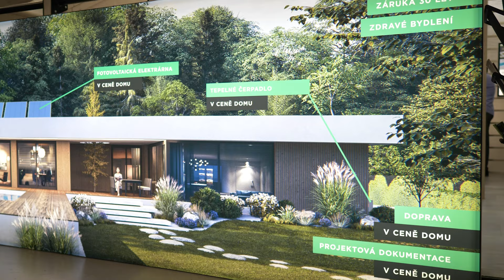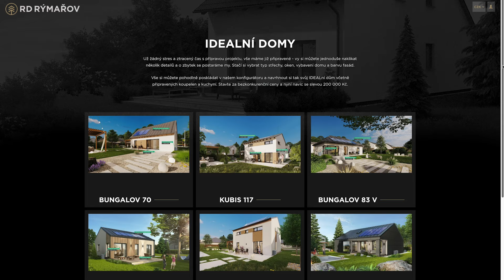For Arch 2024 - reportáž RD Rýmařov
Jako každý rok jsme zavítali i letos na veletrh For Arch. Ve videu se dozvíte o novinkách v naší nabídce, naší veletržní expozici i o aktuálních akcích, které naleznete i na webu.

Domy na klíč od RD Rýmařov. To jsou nízké náklady na provoz a údržbu domu a zdravé přírodní materiály, ve kterých se dobře žije.

Již více než 26 000 rodin bydlí v našich domech, rádi postavíme dům na klíč i vám.